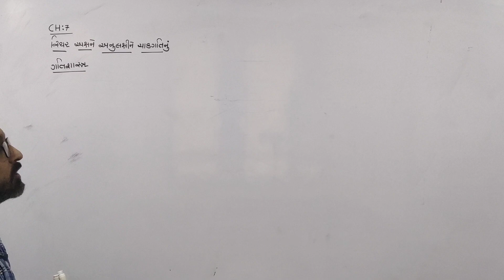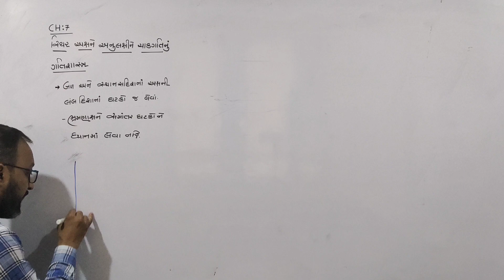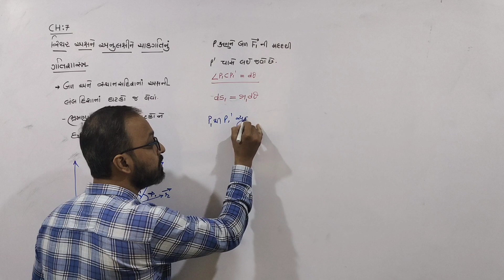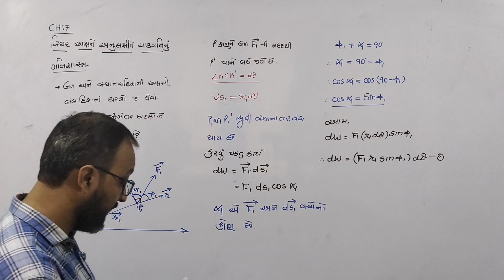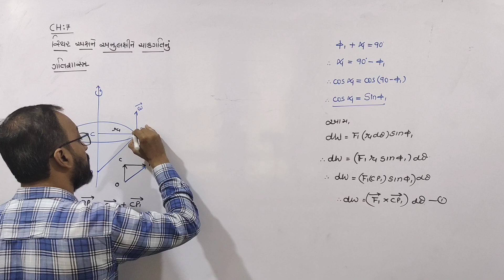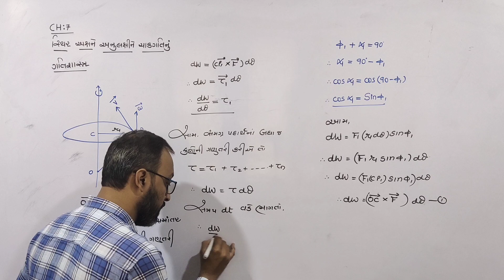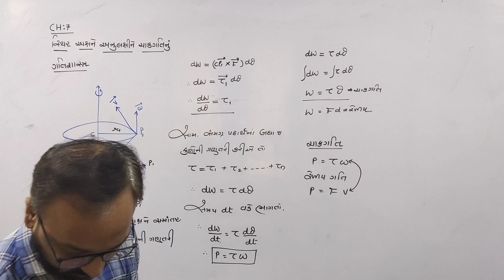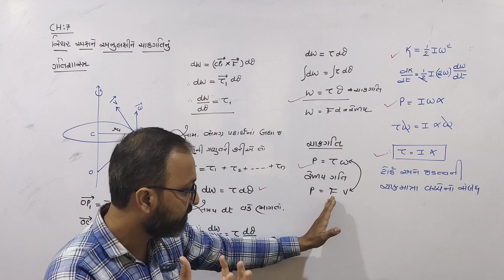11_CH_07_સ્થિર અક્ષને અનુલક્ષીને કણ નું ચાકગતિ શાસ્ત્ર